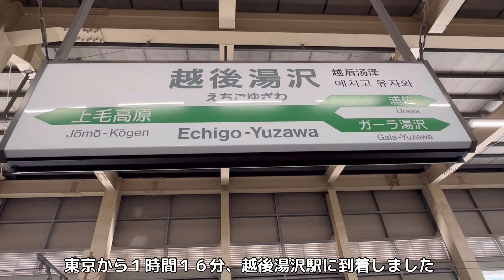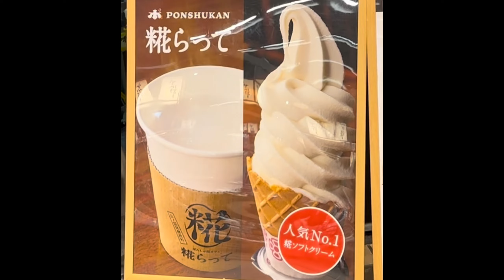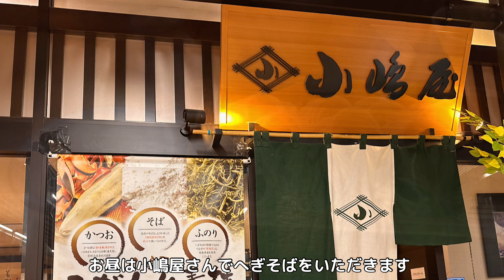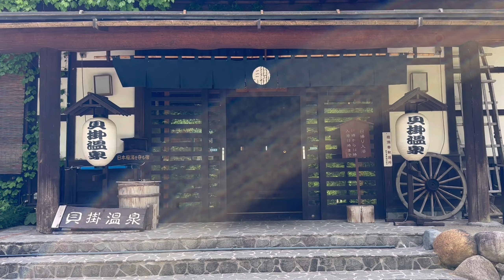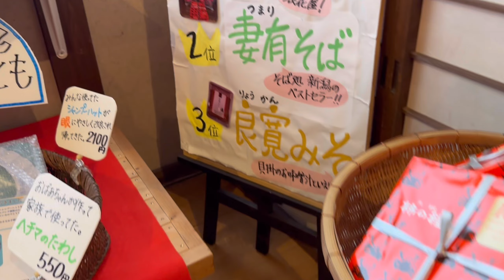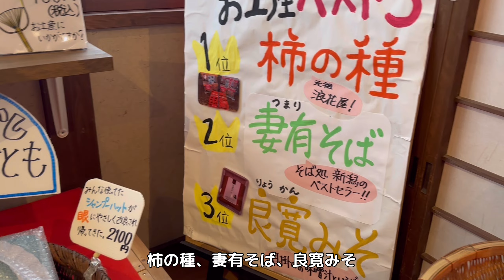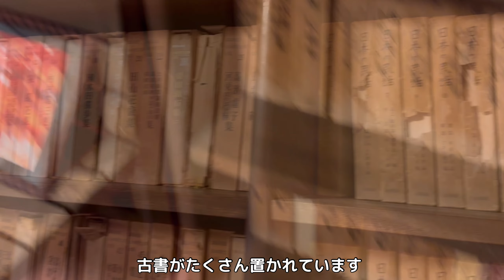日本秘湯を守る会「貝掛温泉」おんなひとり旅。目に優しいお湯でのんびり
秘湯感溢れる一軒宿「貝掛温泉」秘湯にもかかわらずアクセス抜群で行きやすいお宿です。ひとり宿泊も大歓迎。ぬるめのお湯は目にも効き、のんびりと長湯できます。周りは自然だけ、喧騒を忘れてのんびりするには最適なお宿です。